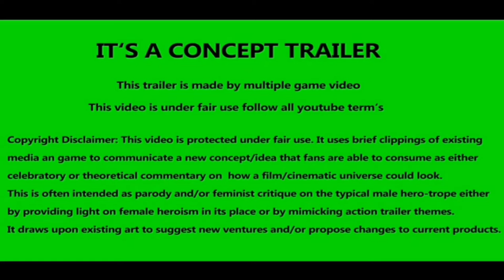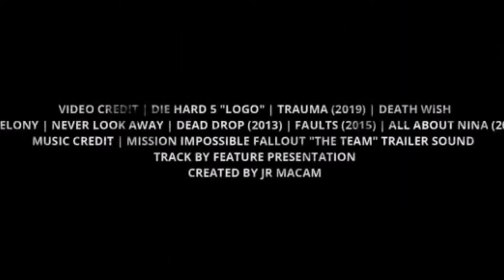DIE HARD 6 Official Trailer (2021) New Movie, HD-Official Channel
Die Hard is an American action film series that originated with Roderick Thorp's novel Nothing Lasts Forever. All five films revolve around the main character of John McClane, a New York City/Los Angeles police detective who continually finds himself in the middle of a crisis where he is the only hope against disaster

HD-Official Channel

HD-OfficialChannel